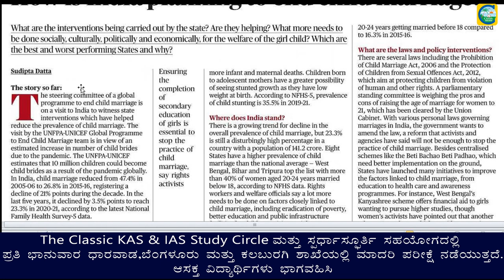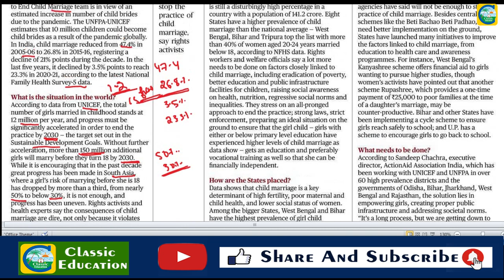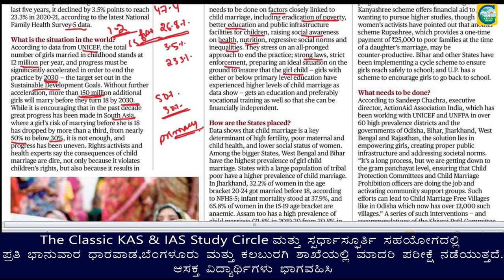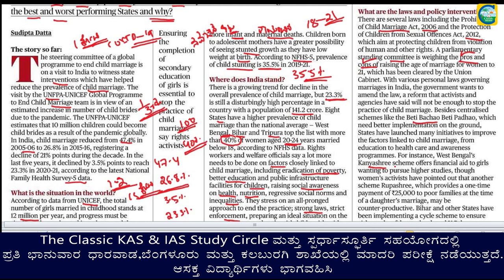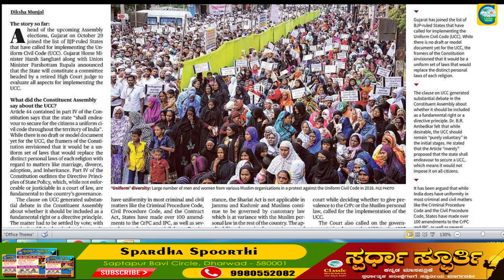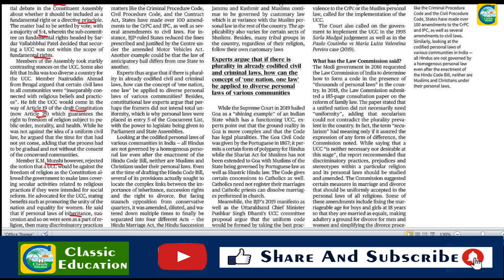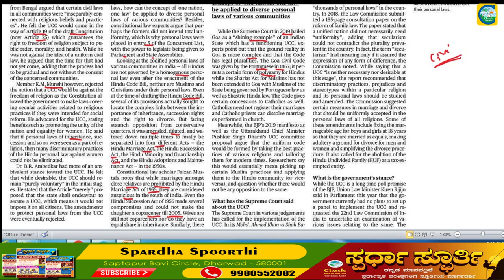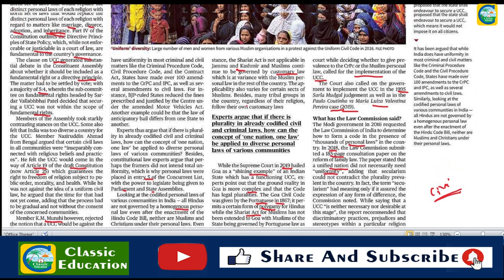November 7th Current Affairs|| The Hindu Newspaper Analysis || Editorial Analysis